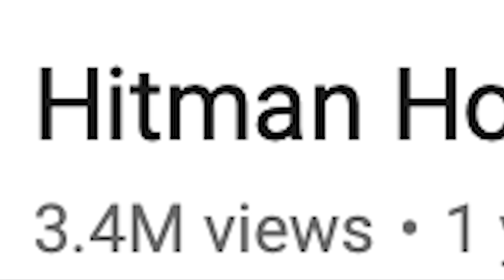Hitman Holla - EGO [Eazy The Block Captain Diss) | Official Music Video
Hitman fires off on Eazy The Block Captain